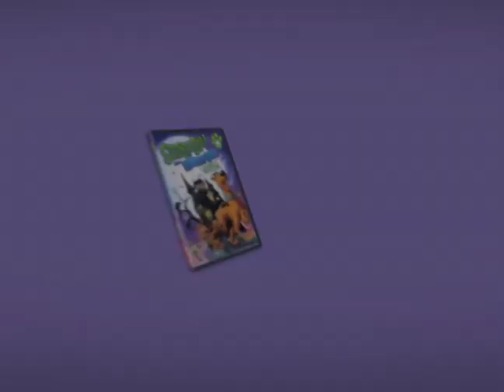Scooby-Doo! & Scrappy-Doo | The Complete Season 1- Wonderworld | Warner Bros. Entertainment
Scooby-Doo! purists will celebrate, together in this release are the some of the most hilarious cartoons of the Scooby-Doo! and Scrappy-Doo 1979 fan favorite Saturday morning cartoon!

Own it on DVD & Digital HD 4/28